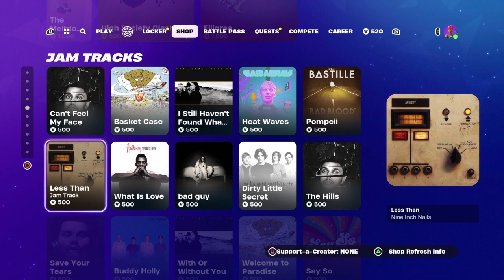Fortnite but it’s with my squad